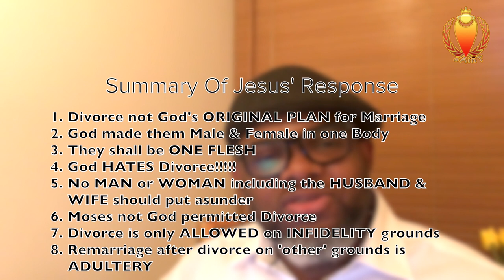Relationship Master Class | Biblical Concept of Divorce & Separation